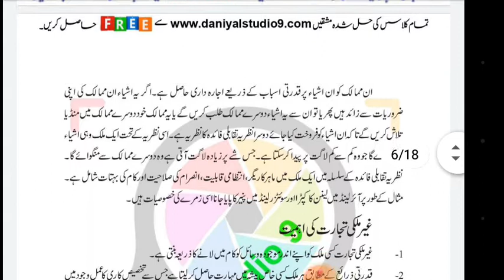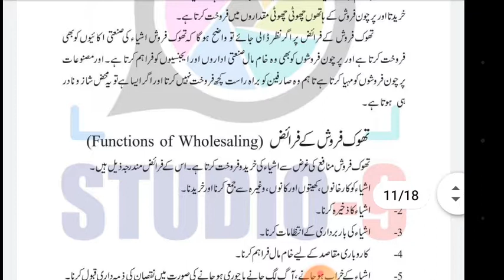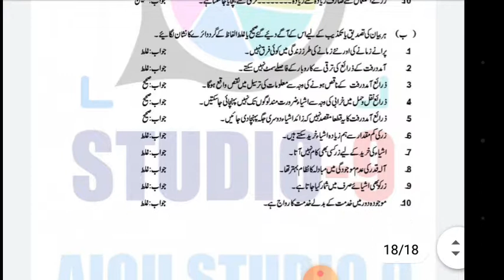Aiou fa semester spring 2021 code 1346 solved assignment number 2 || easy method of education